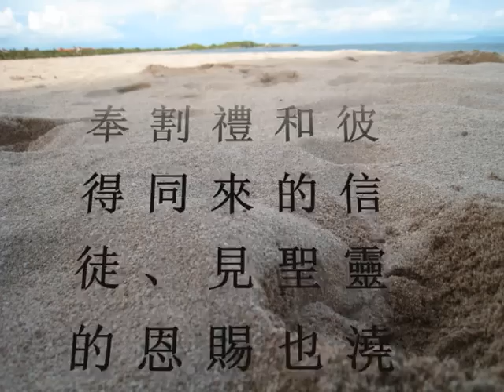使徒行傳10 (粵語有聲聖經) (尤太靈修系列)